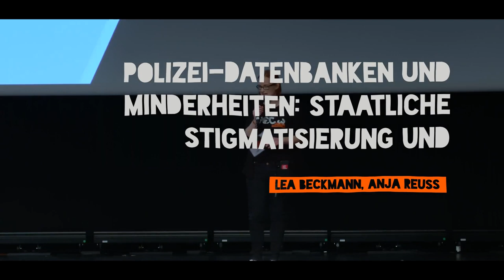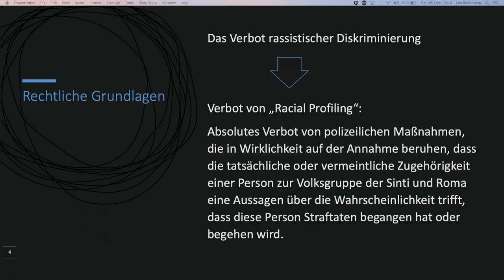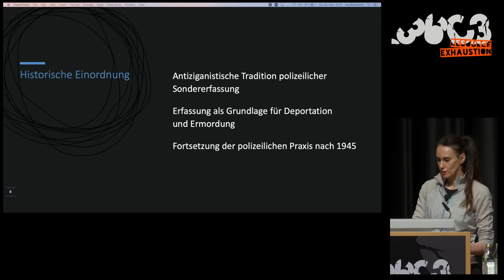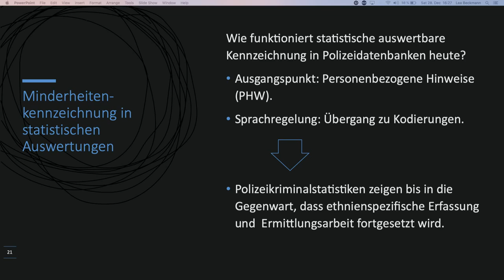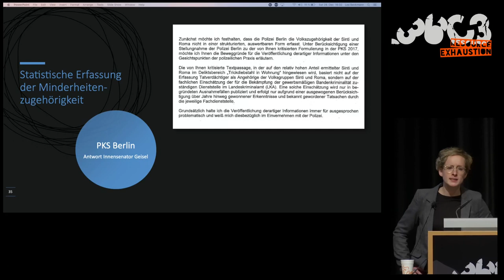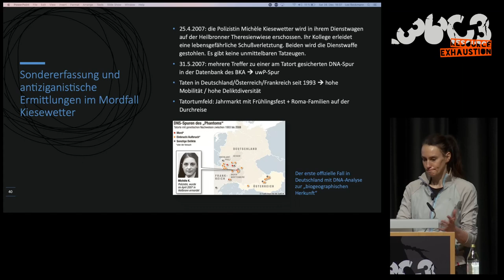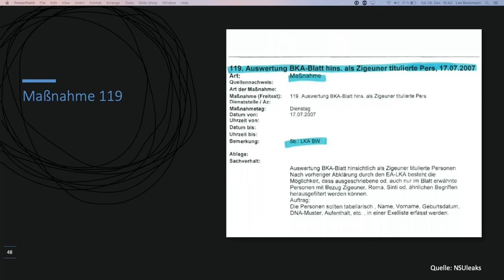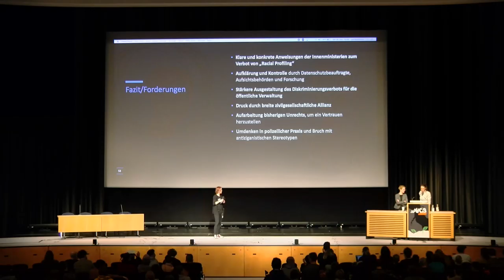36C3 - Polizei-Datenbanken und Minderheiten: Staatliche Stigmatisierung & Diskriminierung (deutsch)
Für Sinti*zze und Roma*nja gehören Anfeindungen zum Alltag. Auch bei Ermittlungsbehörden stehen sie unter Generalverdacht: Es steht zu befürchten, dass die Polizei in unterschiedlichen Bundesländern rechtswidrig Daten zu ethnischer Herkunft erhebt und veröffentlicht.

Warum ist es so gefährlich, ethnische Herkunft in Polizeidatenbanken zu erfassen? Und was für Konsequenzen hat es, sie in Berichterstattung zu erwähnen? Wann darf die Polizei überhaupt Daten zu ethnischer Herkunft erheben? Und wann und mit welchen Methoden tut sie es vielleicht trotz Verbots?

Für Sinti*zze und Roma*nja gehören auch in Deutschland Anfeindungen in allen Lebenslagen zum Alltag. Auch bei Ermittlungsbehörden stehen sie unter Generalverdacht: Es steht zu befürchten, dass die Polizei in unterschiedlichen Bundesländern rechtswidrig Daten zu ethnischer Herkunft erhebt und veröffentlicht. In Pressemitteilungen der Polizei tauchen immer wieder Hinweise auf die ethnische Herkunft auf, vor allem bei Tatverdächtigen, seltener bei Opfern oder Zeug*innen. Die Berliner Polizei hat in der Kriminalstatistik 2017 den Hinweis veröffentlicht, dass die Mehrheit der Tatverdächtigen von „Trickdiebstahl in Wohnungen“ Angehörige der Volksgruppe Sinti und Roma seien: Dass es rechtswidrig ist, wenn die Polizei die zugrunde liegenden Daten tatsächlich erhebt, ist unstreitig.

In Kooperation mit dem Zentralrat hat die Gesellschaft für Freiheitsrechte e.V. (GFF) im Fall der Berliner Polizeikriminalstatistik bei der Berliner Landesdatenschutzbeauftragten ein Beschwerdeverfahren wegen des Verdachts auf Diskriminierung von Sinti*zze und Roma*nja lanciert. Beide Organisationen prüfen gemeinsam weitere rechtliche Möglichkeiten.

Warum ist es so gefährlich, ethnische Herkunft in Polizeidatenbanken zu erfassen? Und was für Konsequenzen hat es, sie in Berichterstattung zu erwähnen? Wann darf die Polizei überhaupt Daten zu ethnischer Herkunft erheben? Und wann tut sie es vielleicht trotz Verbots? Und mit welchen Methoden erhebt die Polizei überhaupt die ethnische Herkunft?

Die Gesellschaft für Freiheitsrechte e.V. (GFF) und der Zentralrat Deutscher Sinti und Roma wollen diese Fragen gemeinsam mit dem Publikum diskutieren.

Anja Reuss ist Politische Referentin des Zentralrats Deutscher Sinti und Roma, der politischen Interessenvertretung der deutschen Sinti und Roma mit Sitz in Heidelberg. Als Dachverband setzt sich der Zentralrat auf nationaler und internationaler Ebene für eine gleichberechtigte Teilhabe von Sinti und Roma in Politik und Gesellschaft sowie für die Auseinandersetzung mit und Bekämpfung von Antiziganismus ein.

Lea Beckmann ist Juristin und Verfahrenskoordinatorin der Gesellschaft für Freiheitsrechte e.V. (GFF). Die GFF ist eine NGO, die durch strategische Prozesse Grund- und Menschenrechte stärkt und zivilgesellschaftlichen Partnerorganisationen rechtlich unterstützt. In ihren Verfahren setzt sich die GFF dabei immer wieder kritisch mit polizeilichen Ermittlungsbefugnissen auseinander, sei dies im Zusammenhang mit dem Einsatz von Späh-Software oder bei der Datenerhebung.

Lea Beckmann Anja Reuss